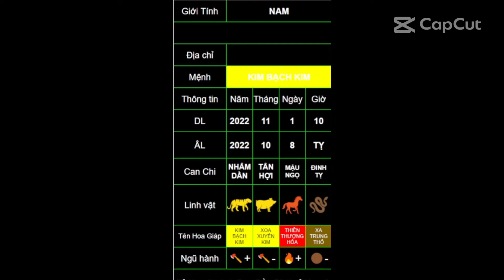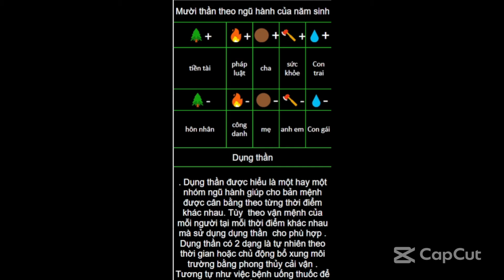Xem tên cho bé nick Thanh Hiền